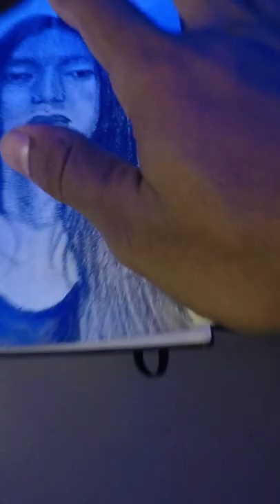drawing it's Stefano